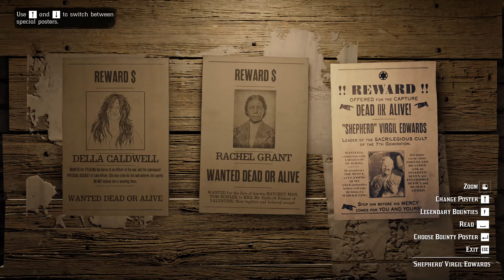Red Dead Online (Virgil 'Shepherd' Edwards)-Legendary Bounty (1 Star Difficulty)